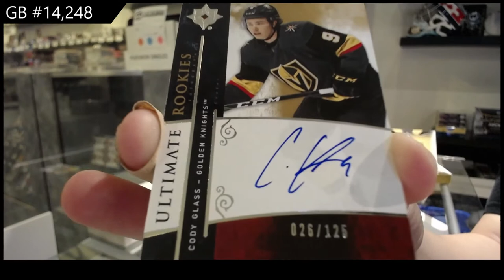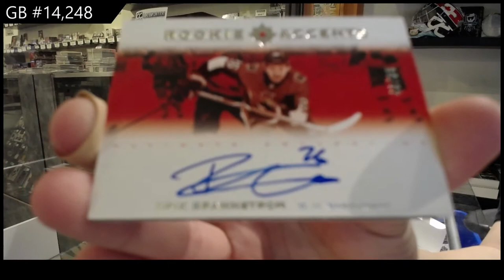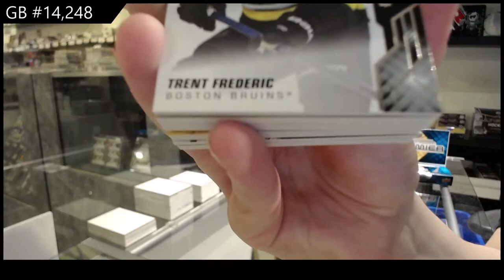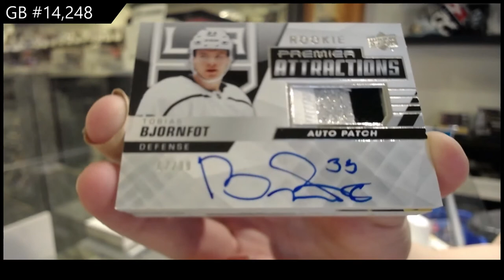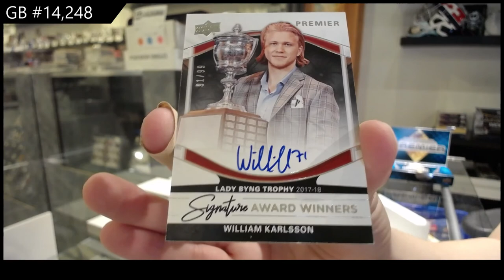19-20 UD Premier & 19-20 UD Ultimate Hockey Box Break - C&C GB #14,248